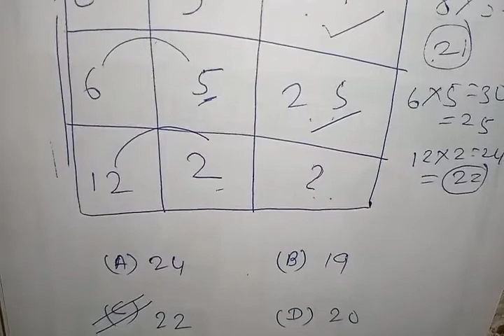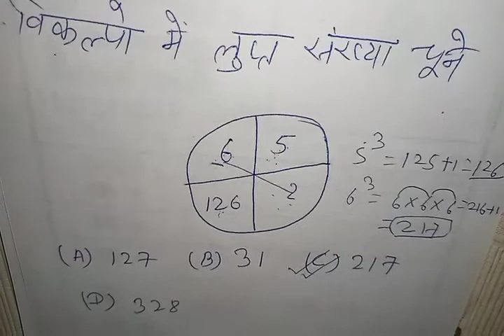Reasoning Tricks in hindi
Reasoning tricks in hindi | missing number | for # Railway, ssc ,Bank ,Cpo si ,chsl , Mts and All EXAMS